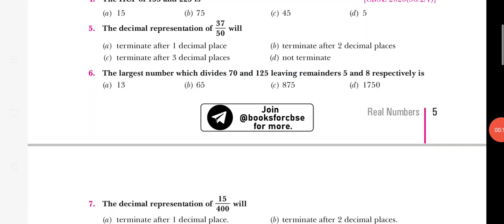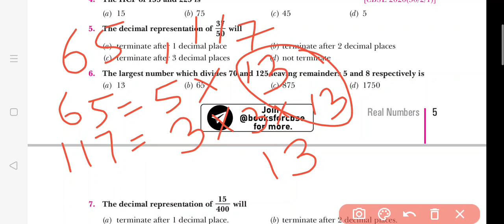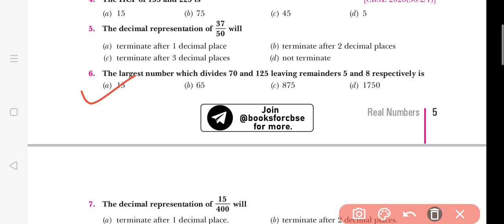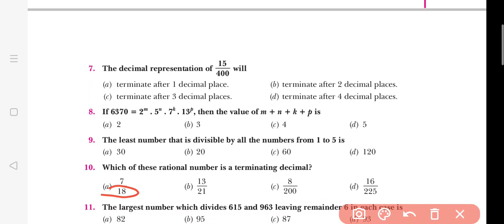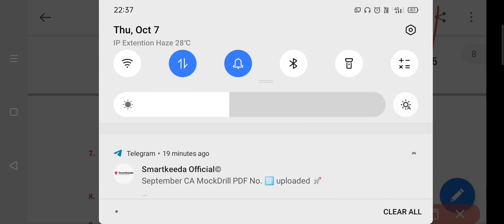CBSE |CLASS 10|MATH MCQ| CH 1 MCQ| CBSE 2021 TERM 1 QNS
Qns 6-10

tell ur score in comment box